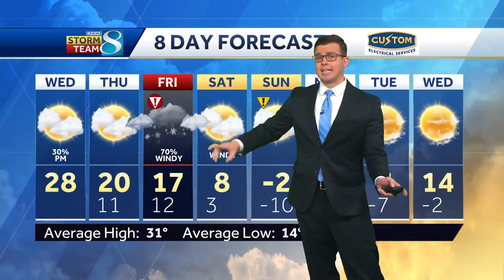Iowa weather: Light snow chances today with another big storm approaching